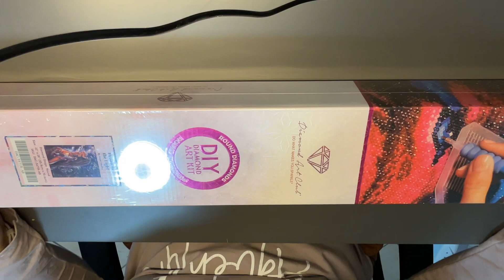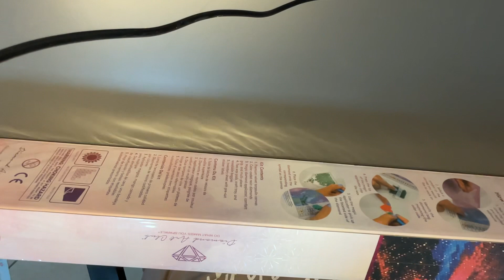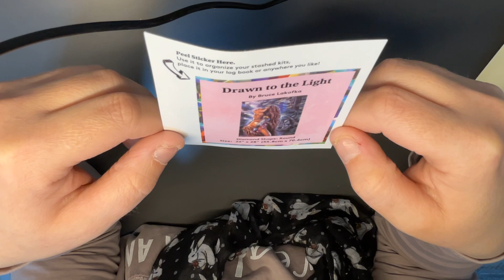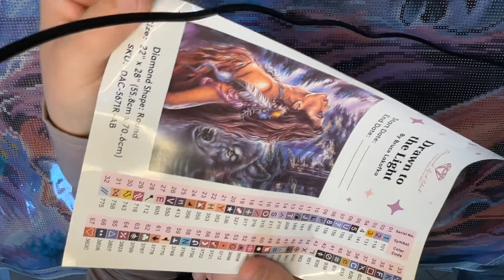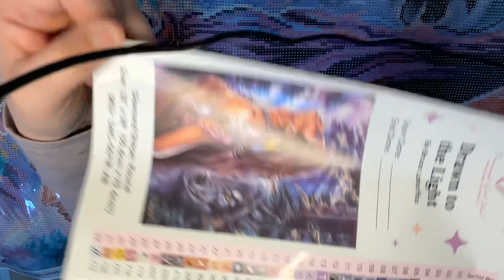UNPACKING Drawn to the Light by Bruce Lakovka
Ich freue mich über jeden Like, Kommentar und jedes neue kostenlose Abo❤️❤️❤️